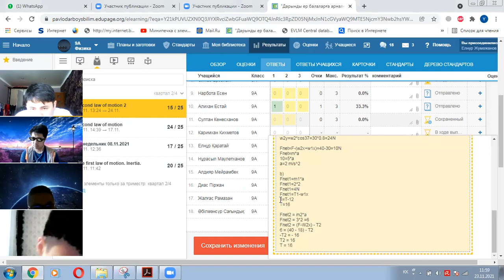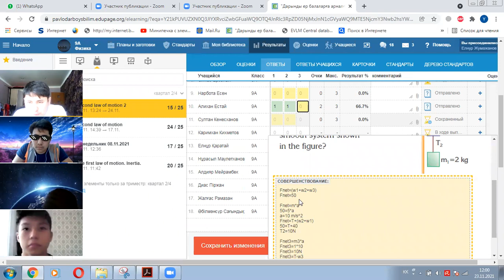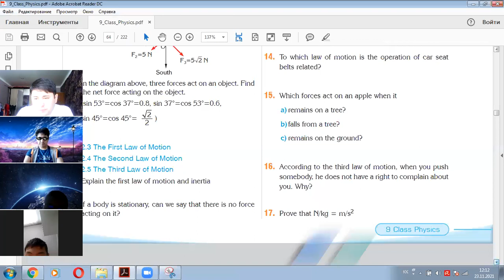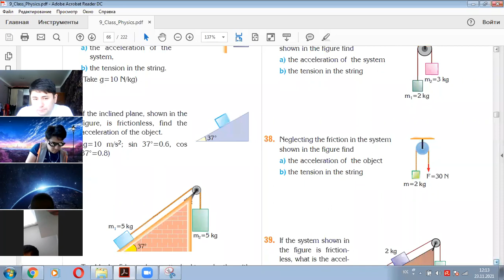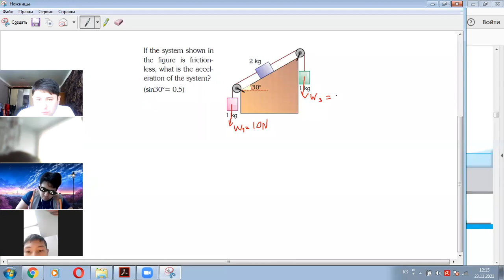Second law of motion (problem solving 3 9A)